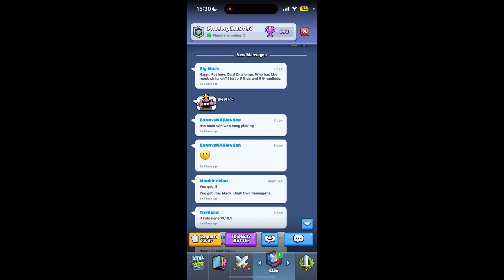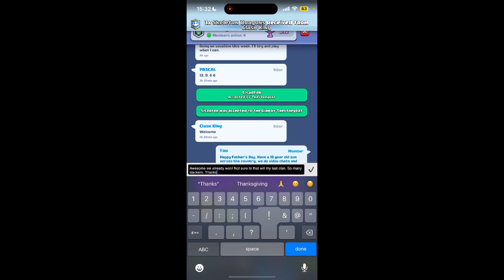Father’s Day - Clash Royale - Clan Wars Final Day